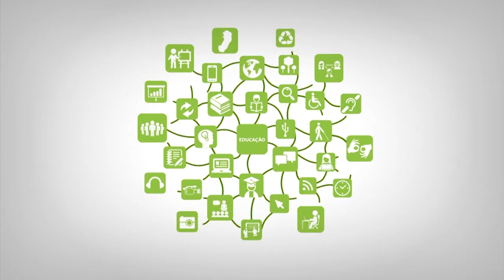Apresentação - Estágio Supervisionado II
Curso: Licenciatura em Informática
Disciplina: Estágio Supervisionado II
Professora: Maria das Graças Zamborlini